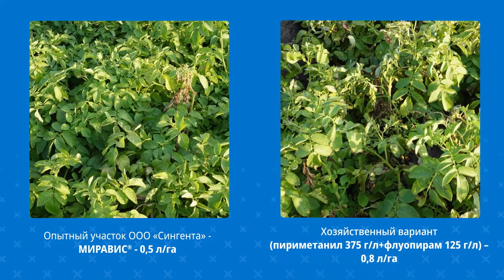Опыт с фунгицидом МИРАВИС® на картофеле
Технический эксперт по овощным культурам компании «Сингента» Сергей Кумов демонстрирует эффективность фунгицида МИРАВИС® на картофеле. Результаты смотрите на видео!